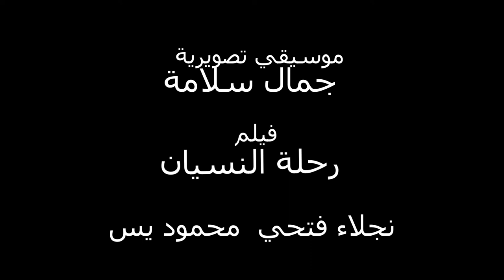رحلة النسيان موسيقي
موسيقي تصويرية لفيلم رحلة النسيان من تأليف جمال سلامة  فيلم رحلة النسيان بطولة محمود يس ونجلاء فتحي